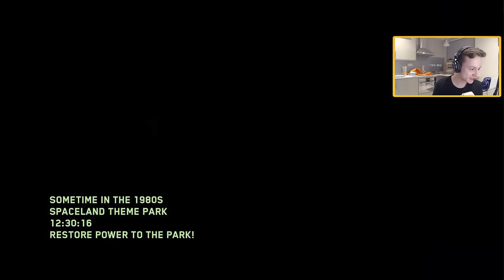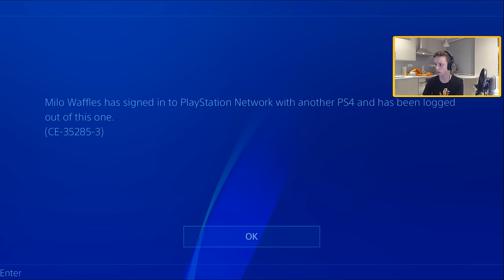HACKED ON STREAM & BLAME MRTLEXIFY: MAJOR HOFF ONLY ZOMBIES IN SPACELAND EASTER EGG FAIL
WE GOT THE HOFF X4 AND THE ZOMBIES IN SPACELAND MAIN EASTER EGG READY TO GO BABY

- Milo x